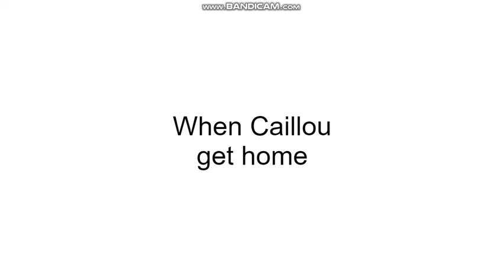Caillou Grounds Little Bill/Ungrounded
I am back for my Wrapper Offline for reason why, i fixed my 500 Internal Server Error and btw, Caillou grounds little bill, this is cool.